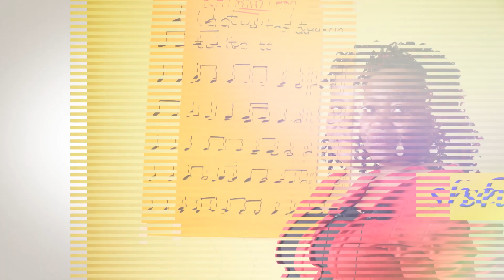Vimilikishi song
A song that helps in remembering vimilikishi